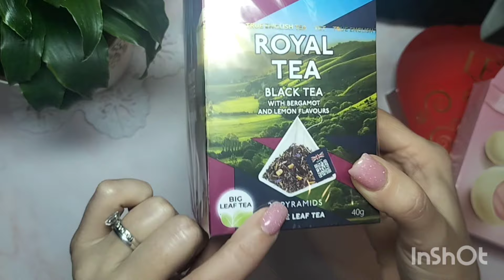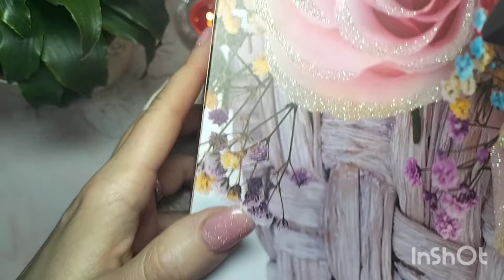В'язовлог/Готові роботи/Покупки та подарунок🧶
Вітаю Вас на рукодільному каналі!Запрошую до перегляду мого нового відео про#вязаннягачком та#покупки
Щиро дякую Вам за підтримку та теплі слова 😍